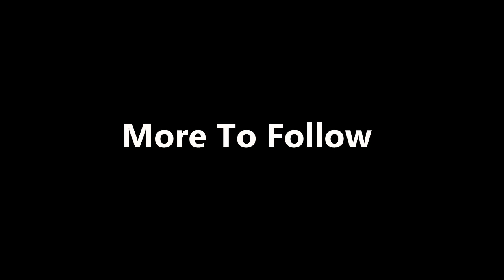ThisJester Plays: Dragon Age Inquisition - Part 65